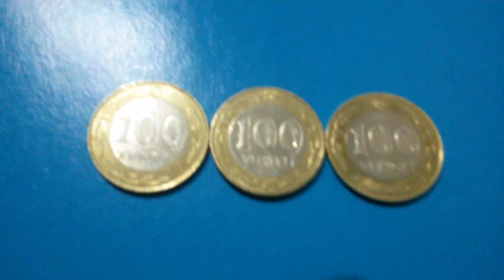ТРИ МОНЕТЫ 100 ТЕНГЕ решкой на синей поверхности Двенадцатого Января - ДЕНЕЖНЫЙ ПОТОК